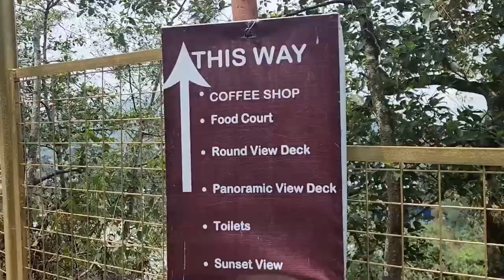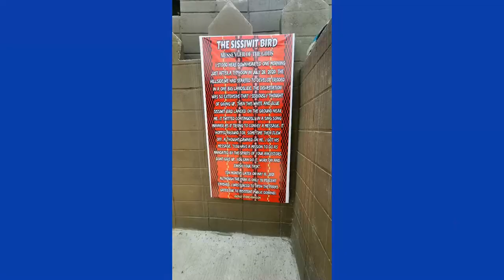IGOROT STONE KINGDOM in BAGUIO CITY, PHILIPPINES